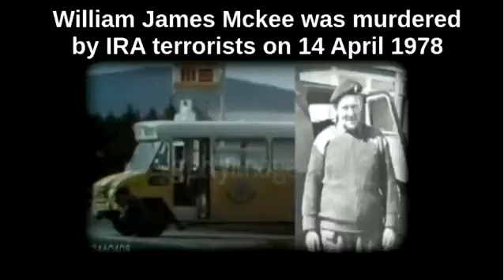Fri 14/4/1978 - William James McKeeA widower from Beragh delivering school meals ambushed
Fri 14/4/1978 - William James McKee

A widower from Beragh delivering school meals  ambushed from a house + further pursued to death along a Pomeroy mountain road by 2 female + 1 male  in a car

At creggan x rds the off-duty UDR staggered out & died on the road